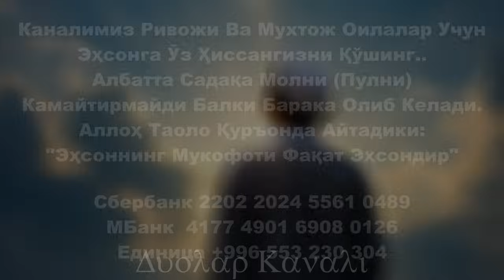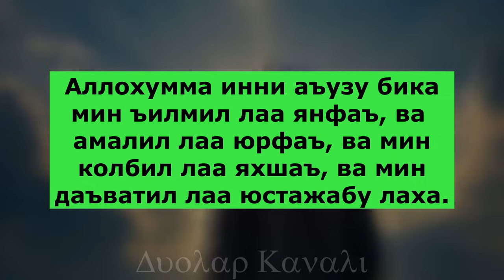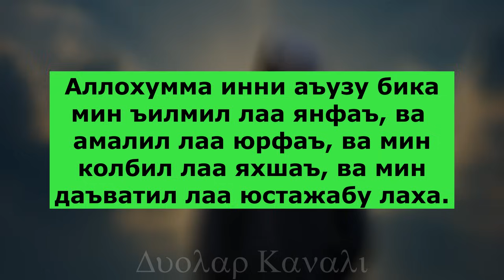БУ ДУОНИ ТОНГ ОТИШИ БИЛАН ТИНГЛАБ ОЛИНГ! дуолар канали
Мухтожларни Кунглига Хурсандчилик олиб кирдик

4та Оила Учун Эхсон килдик

Исломий Савол-Жавоблар

Қуръоний Дуолар

Суннатий Дуолар
(Арабча, Узбекча)

Саҳиҳ Ҳадислар

Исломий маълумотлар

Хаётий воқеалар

Ибратли хикоялар

Шеърлар

ДИҚҚАТ ДИҚҚАТ